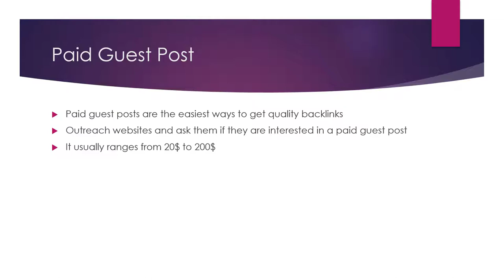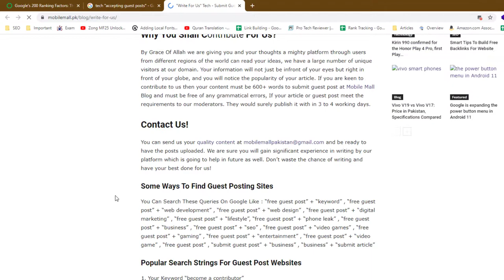What is Guest Posting in SEO? | Types of Guest Post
Guest posting is a technique in SEO that involves writing and publishing articles or content on other websites in order to build backlinks and drive traffic back to your own website. This technique is based on the idea that publishing high-quality content on reputable and authoritative websites can help to improve the visibility and credibility of your own website in search results.

To use guest posting for SEO purposes, you can follow these steps:

Identify websites that accept guest posts: Use tools like Google search, Ahrefs, or BuzzSumo to find websites in your industry or niche that accept guest posts. Look for websites that have a large and active audience, and that are relevant to your content and target audience.

Contact the website owner or editor: Reach out to the website owner or editor and pitch your idea for a guest post. Be sure to provide a brief overview of your idea and your credentials, and to include links to any relevant writing samples or previous work.

Write and publish your guest post: If your pitch is accepted, write and publish your guest post according to the guidelines and requirements of the website. Be sure to include a link back to your own website within the post, and to promote the post through your own social media accounts and other channels.

By following these steps, you can effectively use guest posting as a tool for building backlinks and improving the visibility and credibility of your website in search results. It is important to note that guest posting can require a significant investment of time and resources, but the payoff can be significant in terms

💥💥Vieo Chapters💥💥
00:00 Universal SEO Tool
00:48 Building Dofollow Comment Backlink
03:50 Building Dofollow Forum Backlinks
14:32 Ending